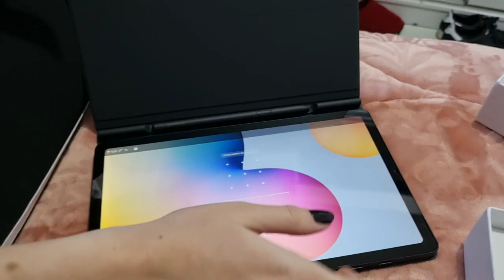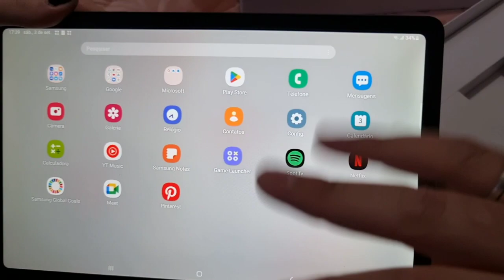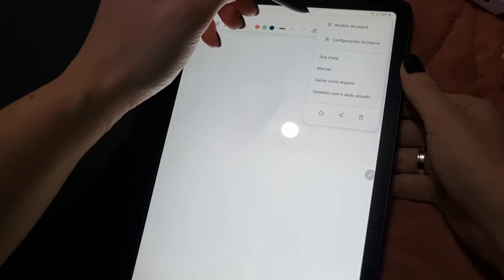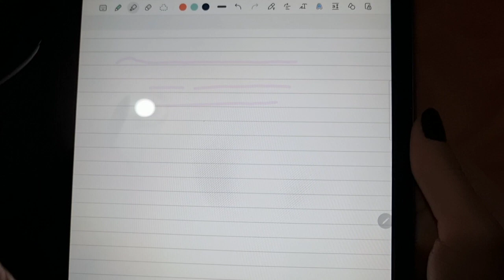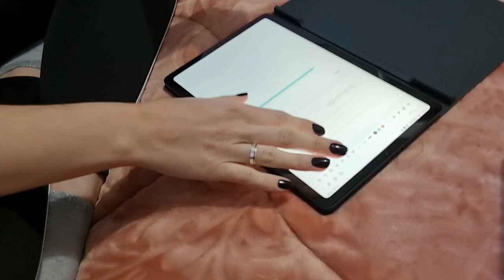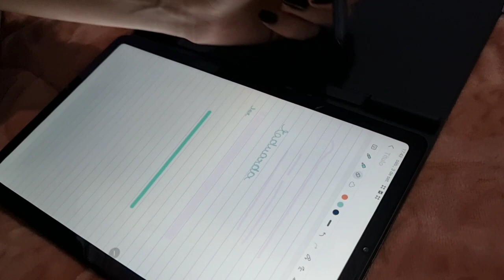UNBOXING SAMSUNG TAB S6 LITE | ELE AINDA VALE A PENA EM 2022? | ‹ Rafa Nunes ›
Samsung Galaxy Tab S6 Lite

TABLET SAMSUNG T735 GALAXY TAB S7 FE

Samsung Tablet Galaxy Tab S8

Galaxy Tab S6 Lite 10.4 Keyboard Case-Touchpad Teclado Destacável com S Pen Holder

SAMSUNG Caneta Tab S6 Lite S - Cinza

Capa para tablet Samsung Galaxy Tab S6 Lite

⚡RAFA NUNES CANAL 2 (RESERVA)⚡